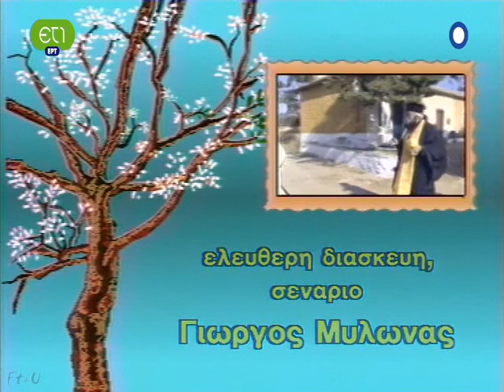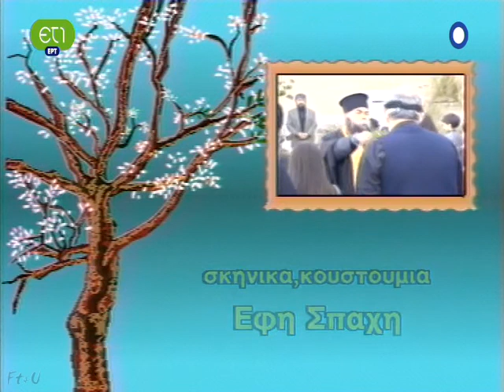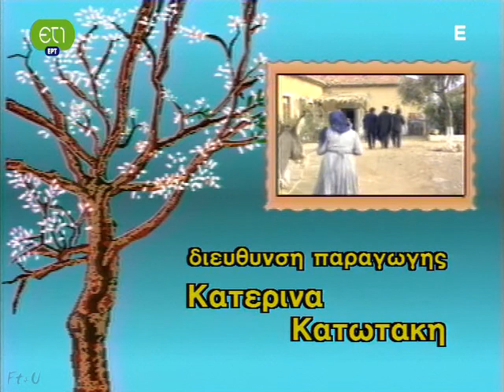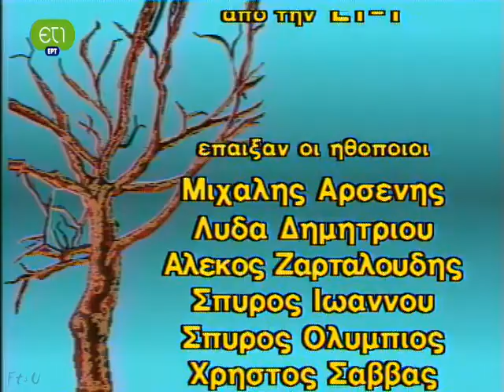Όταν Ήμουν Δάσκαλος - Επεισόδια 19 & 20